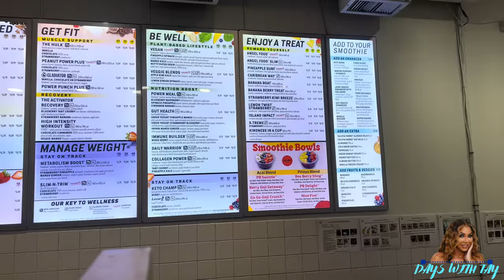Days With Tay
Come on the journey with Tamar as we dive into her everyday life. Whether that’s rehearsing, shopping, hanging with Logan, or preparing for a concert! This is Tamar’s story being finally told HER WAY!